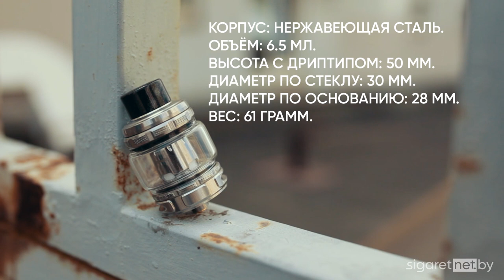Обзор на Wismec Trough Tank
Обзор на новый атомайзер от компании Wismec с инновационными испарителями.

wismec
wismec купить
wismec обзор
wismec отзывы
wismec мощность
wismec диаметр
wismec характеристики
Trough Tank
Trough Tank купить
Trough Tank обзор
Trough Tank отзывы
Trough Tank мощность
Trough Tank диаметр
Trough Tank характеристики
боксмод Trough Tank
мод Trough Tank
мод wismec
боксмод wismec
boxmod
vape
vaping
боксмод
tc
вэйп
вейп
парогенератор
электронная сигарета
атомайзер
аккумуляторы